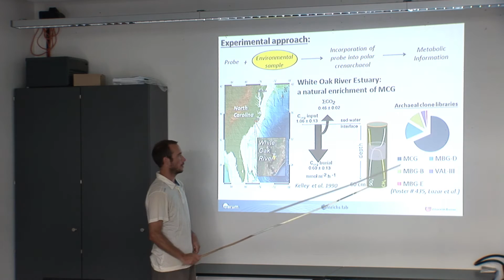Join us for the MARUM experience!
This video presents research opportunities at MARUM.
It especially addresses early career scientists, who would like to make use of state-of-the-art lab infrastructure, a communicative international working atmosphere and the perspective of taking part in exciting sea-going expeditions. The video also highlights the quality of life in Bremen, a city with 550,000 inhabitants lying on the banks of the Weser not far away from the North Sea shores.